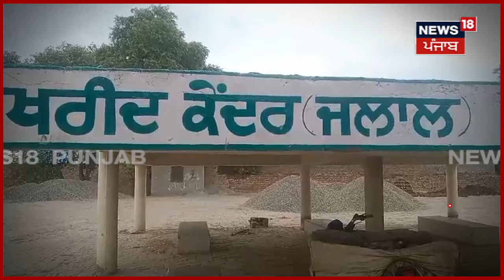Rampura Phul |ਮੰਡੀ 'ਚ ਬੈਠਾ ਬਜ਼ੁਰਗ ਨਾ ਕੋਈ ਲੱਭਣ ਆਇਆ ਤੇ ਨਾ ਪੁੱਛਣ, ਬਾਪੂ ਦੀ ਗੱਲ ਸੁਣ ਭਰ ਆਉਣਗੀਆਂ ਅੱਖਾਂ |N18V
2 ਮਹੀਨਿਆਂ ਤੋਂ ਮੰਡੀ 'ਚ ਬੈਠਾ ਬਜ਼ੁਰਗ ਨਾ ਕੋਈ ਲੱਭਣ ਆਇਆ ਤੇ ਨਾ ਪੁੱਛਣ। ਗਰਮੀ 'ਚ ਹਾਲੋਂ ਬੇਹਾਲ ਹੋਇਆ ਬਜ਼ੁਰਗ ਬਾਪੂ ਦੀ ਗੱਲ ਸੁਣ ਭਰ ਆਉਣਗੀਆਂ ਅੱਖਾਂ।

News18 ਪੰਜਾਬ/हरियाणा/हिमाचल एक क्षेत्रीय न्यूज़ चैनल है जिसपर ਪੰਜਾਬ, हरियाणा, हिमाचल, देश एवं विदेश की खबरें प्रकाशित की जाती हैं | समाचारों क साथ-साथ इस चैनल पर समकालीन विषयों पर वाद-विवाद एवं विशेष सीरीज भी प्रकाशित होती हैं जो की काफी रोचक एवं सूचनापूर्ण हैं | n18oc_Rampura Phul